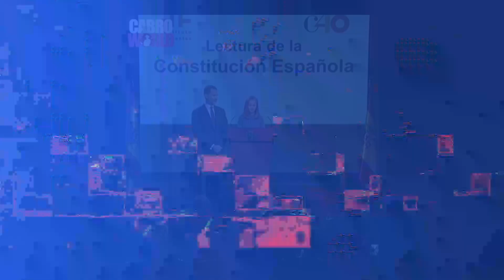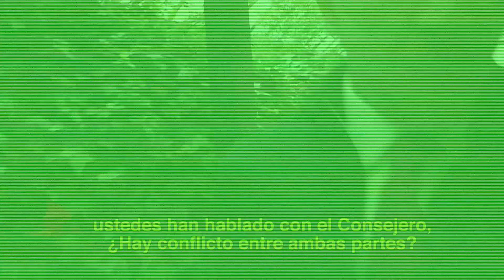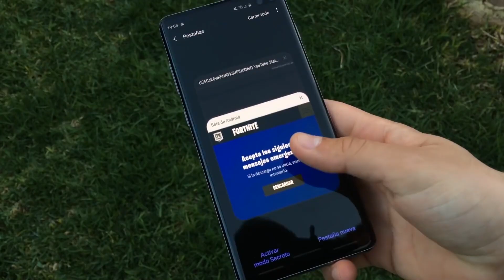Kronika Negra 2019 - Mikrofilm Short Festival - Vol VIII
Anuario Boskovita
Kristo Puto